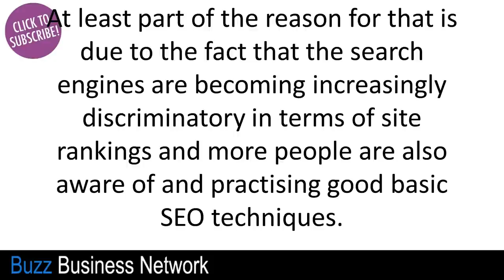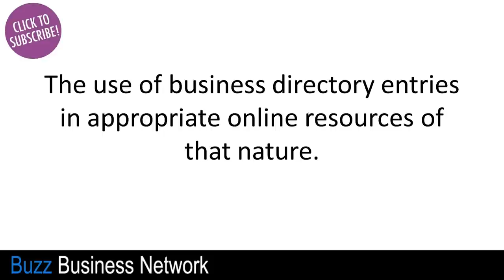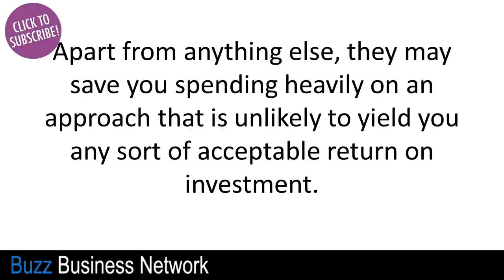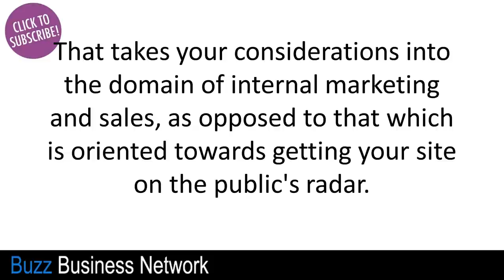How Do You Market Your Business on the Internet?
In this video Phil talks about How Do You Market Your Business on the Internet?